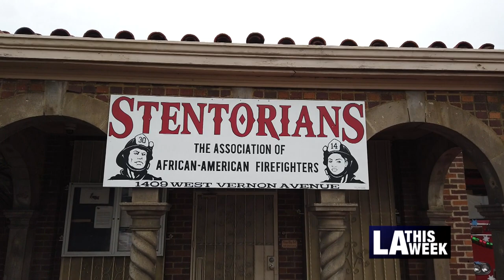LA City Stentorians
Not only are Los Angeles Stentorians educating and training the new generation of LA City Firefighters, they are also stepping up and giving back to Angelenos in need during the COVID-19 pandemic.

The Los Angeles Stentorians aim to be a voice for those without a voice. They formed about 70 years ago to protest fire department segregation, and they have continued to build up African Americans and supported them in becoming future firefighters.

In addition to creating future firefighters, the Stentorians are volunteering to donate food every week to Angeleno families who are in need. They aim to serve families who might need extra support due to the COVID-19 pandemic.